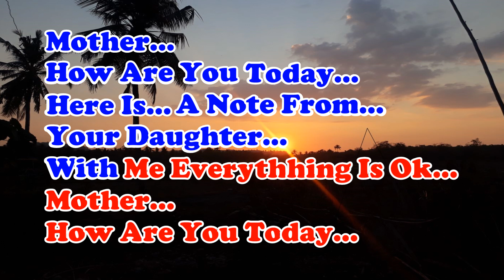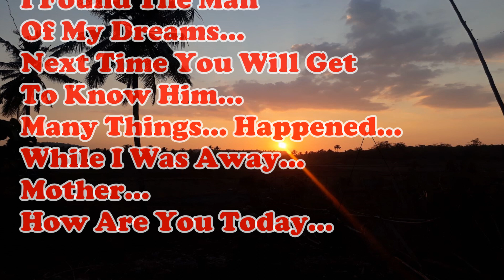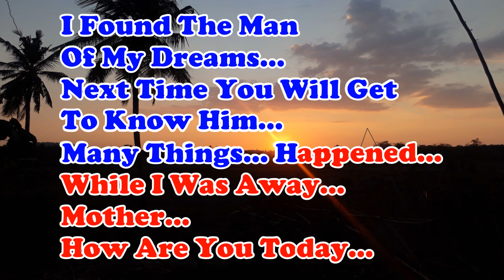MOTHER HOW ARE YOU TODAY_Maywood_KARAOKE_Female Key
MOTHER HOW ARE YOU TODAY_Maywood_KARAOKE_Female Key_Ciko Ledoh Music

Lyrics:
Maywood

MOTHER HOW ARE YOU TODAY

Mother,
how are you today
Here is a note from your daughter
With me everything is OK
Mother,
Mother,
don't worry, I'm fine
Promise
to see you this summer
This time there will be
no delay
Mother,

I Found the man of my dreams
Next time you will get to know him
Many things happened while I was away